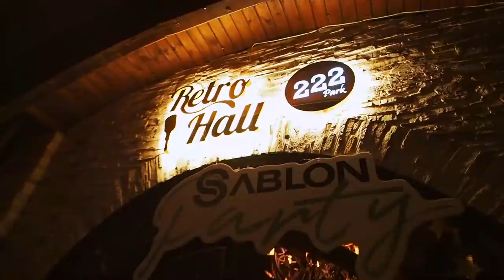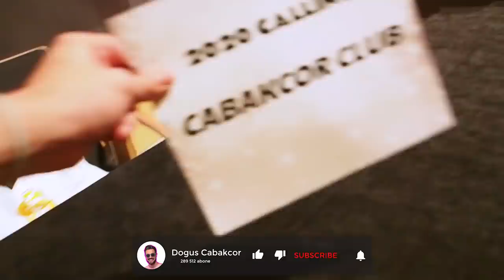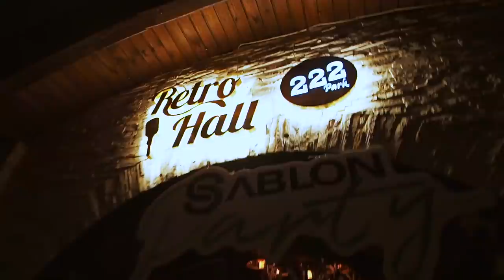Zorlu'da Buluştuk 😅 VLOG #60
Herkese merhaba,
Zorlu geçecek bir alışveriş şenliği öncesi evdeyken birden bire Begüm t-shirt’unu croptop yapmaya karar veriyor ve sonrasına Zorlu’ya gidip minik bir buluşmaya katılıyoruz. Sonrasında Eskişehir’e partiye geçiyorum 😅 Yine bol koşturmacalı ve yorucu bir 24 saatimi sizle paylaşıyorum 😁

Umarım izlerken keyif alırsınız, yorumlarınızı mutlaka bekliyoruuum ve tekrar böyle bir buluşma yapalım mı soruyorum😍